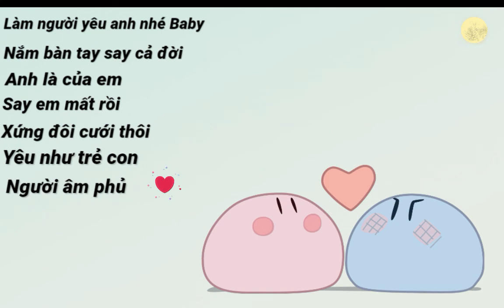TOP NHỮNG BẢN NHẠC THẢ THÍNH CRUSH CỰC MẠNH - CUTE NHẤT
💽Nguồn Nhạc :"Sưu Tầm"

✍️ Cảm ơn tất cả các bạn đã đặc biệt quan tâm theo dõi

✍️ Nhờ các bạn mà mình đã tạo ra những sản phẩm được các bạn quan tâm

✍️ Cảm ơn các bạn đã theo dõi và ủng hộ mình trong suốt thời gian qua

✍️ Mình sẽ cố gắng tạo ra những sản phẩm tốt hơn trong tương lai

🔔 Thông Báo :

✉️ Nếu hình ảnh hoặc video trên thuộc quyền sở hữu của bạn thì mình xin gửi lời xin lỗi trước đến với bạn

✉️ Khi nhận được tin nhắn của bạn, ngay lập tức mình sẽ thu hồi những video liên quan đến âm thanh, hình ảnh của bạn

🚩 Mình không có bất cứ quyền sở hữu nào về âm thanh và hình ảnh này

🚩 Video được tạo lên nhằm mục đích giải trí dành cho các bạn cũng như thỏa mãn đam mê về âm nhạc của mình

🏳 Cảm ơn tất cả các bạn đã quan tâm theo dõi và ủng hộ tất cả video của mình